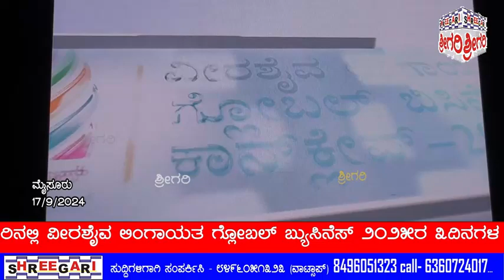ವೀರಶೈವ ಲಿಂಗಾಯತ ಗ್ಲೋಬಲ್ ಬ್ಯುಸಿನೆಸ್ ೨೦೨೫ರ ೩ದಿನಗಳ ಕಾನ್‌ಕ್ಲೇವ್ ಸಮಾವೇಶ.. ..@SHREEGARINEWS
೧೭/೦೯/೨೦೨೪- ಮೈಸೂರು - ಸಣ್ಣ ಕೈಗಾರಿಕೆಗಳ ಬಲವರ್ಧನೆಗೆ ಮೈಸೂರಿನಲ್ಲಿ ವೀರಶೈವ ಲಿಂಗಾಯತ ಗ್ಲೋಬಲ್ ಬ್ಯುಸಿನೆಸ್ ೨೦೨೫ರ ೩ದಿನಗಳ ಕಾನ್‌ಕ್ಲೇವ್ ಸಮಾವೇಶ.. ಅಂತರರಾಷ್ಟ್ರೀಯ ಲಿಂಗಾಯತ ಯೂತ್ ಫೋರಂ ವತಿಯಿಂದ ಕರ್ನಾಟಕದ ಸಾಂಸ್ಕೃತಿಕ ರಾಜಧಾನಿ ಮೈಸೂರಿನಲ್ಲಿ ಮೂರು ದಿನಗಳ ವೀರಶೈವ ಲಿಂಗಾಯತ ಗ್ಲೋಬಲ್ ಬಿಸಿನೆಸ್ ೨೦೨೫ರ ಕಾನ್ಕ್ಲೇವ್ ಅನ್ನು ಜನವರಿ ೧೭ ರಿಂದ ೧೯ ರವರೆಗೆ ಆಯೋಜಿಸಲಾಗಿದೆ ಎಂದು ಐಲೈಫ್‌ನ ಸಂಸ್ಥಾಪಕರು ಹಾಗೂ ಸಮಾವೇಶದ ಮುಖ್ಯ ಸಂಚಾಲಕರಾದ ಸಂತೋಷ್ ಕೆಂಚಾAಬರವರಿAದು ನಗರದ ಹೋಟೆಲ್ ರಿಯೋ ಮೆರಿಡಿಯನ್‌ನಲ್ಲಿ ನಡೆದ ಸುದ್ದಿಗೋಷ್ಠಿಯಲ್ಲಿ ತಿಳಿಸಿದರು. ಇದೇ ವೇಳೆ ಈ ಬಾರಿಯ ಸಮಾವೇಶದ ಟೀಸರ್ ಅನ್ನು ಬಿಡುಗಡೆ ಮಾಡಲಾಯಿತು. ಪತ್ರಿಕಾಗೋಷ್ಠಿಯಲ್ಲಿ ಐಎಲ್‌ವೈಎಫ್ ಸಂಸ್ಥಾಪಕರಾದ ಸಂತೋಷ ಕೆಂಚಾAಬ,ಅವಿನಾಶ್ ಪಾಲೇಗಾರ್,ಐಎಲ್‌ವೈಎಫ್ ಮೈಸೂರು ಘಟಕದ ಅಧ್ಯಕ್ಷರಾದ ಮಹದೇವ ಪ್ರಸಾದ್,ಮಾಜಿ ಅಧ್ಯಕ್ಷರಾದ ಬಿ.ಎಸ್.ಪ್ರಶಾಂತ್,ವೀರೇಶ್,ಕಾರ್ಯಕಾರಿ ಸಮಿತಿ ಸದಸ್ಯರಾದ ತೀರ್ಥ ಸ್ವಾಮಿರವರು ಸೇರಿದಂತೆ ಮತ್ತಿತರರು ಉಪಸ್ಥಿತರಿದ್ದರು...

ಸಣ್ಣ ಕೈಗಾರಿಕೆಗಳ ಬಲವರ್ಧನೆಗೆ ಮೈಸೂರಿನಲ್ಲಿ ವೀರಶೈವ ಲಿಂಗಾಯತ ಗ್ಲೋಬಲ್ ಬ್ಯುಸಿನೆಸ್ 2025ರ 3ದಿನಗಳ ಕಾನ್‌ಕ್ಲೇವ್ ಸಮಾವೇಶ..

ಮೈಸೂರು ಸೆಪ್ಟೆಂಬರ್ 17

ಲಾಭರಹಿತ ಸಾರ್ವಜನಿಕ ಸಾಮಾಜಿಕ ಟ್ರಸ್ಟ್ ಆದ ಅಂತರರಾಷ್ಟ್ರೀಯ ಲಿಂಗಾಯತ ಯೂತ್ ಫೋರಂ ನ ವತಿಯಿಂದ ಕರ್ನಾಟಕದ ಸಾಂಸ್ಕೃತಿಕ ರಾಜಧಾನಿ ಮೈಸೂರಿನಲ್ಲಿ ಮೂರು ದಿನಗಳ ವೀರಶೈವ ಲಿಂಗಾಯತ ಗ್ಲೋಬಲ್ ಬಿಸಿನೆಸ್ 2025ರ ಕಾನ್ಕ್ಲೇವ್ ಅನ್ನು ಜನವರಿ 17 ರಿಂದ 19 ರವರೆಗೆ ಆಯೋಜಿಸಲಾಗಿದೆ ಎಂದು ಐಲೈಫ್‌ನ ಸಂಸ್ಥಾಪಕರು ಹಾಗೂ ಸಮಾವೇಶದ ಮುಖ್ಯ ಸಂಚಾಲಕರಾದ ಸಂತೋಷ್‌ ಕೆಂಚಾಂಬರವರಿಂದು ತಿಳಿಸಿದರು.

ಇಂದು ನಗರದ ಹೋಟೆಲ್‌ ರಿಯೋ ಮೆರಿಡಿಯನ್‌ನಲ್ಲಿ ನಡೆದ ಸುದ್ದಿಗೋಷ್ಠಿಯಲ್ಲಿ ಮಾತನಾಡಿದ ಅವರು,ʼಈ ಸಮಾವೇಶವು ಎಲ್ಲಾ ವೀರಶೈವ ಲಿಂಗಾಯತ ಸಮುದಾಯದ ಉದ್ಯಮಿಗಳನ್ನು, ವೃತ್ತಿಪರರನ್ನು ಒಂದೇ ವೇದಿಕೆಗೆ ತರುವ ಮತ್ತು ಆರ್ಥಿಕ, ಕೈಗಾರಿಕೆ,ವ್ಯಾಪಾರ ಚಟುವಟಿಕೆಗಳನ್ನು ಉತ್ತಮಗೊಳಿಸುವ ಉದ್ದೇಶವನ್ನು ಹೊಂದಿದ್ದು. ಮೂರು ದಿನಗಳ ಕಾಲ ಮಹಾರಾಜ ಗ್ರೌಂಡ್ಸ್‌ನಲ್ಲಿ ಕಾನ್ಕ್ಲೇವ್ ನಡೆಯುತ್ತದೆ. ದೇಶದ ವಿವಿಧ ಭಾಗಗಳಿಂದ ಬರುವ ಹಲವಾರು ಜನರನ್ನು, ವೃತ್ತಿಪರರನ್ನು ಹಾಗೂ ಉದ್ಯಮಿಗಳನ್ನು ಭೇಟಿ ಮಾಡಲು ಸಹಾಯವಾಗುವ ಕಾರ್ಯಕ್ರಮ ಇದು.ಅನೇಕ ಉದ್ಯಮಿಗಳು ಮತ್ತು ಕಲಾವಿದರಿಗೆ ತಮ್ಮ ಪ್ರತಿಭೆಯನ್ನು ಪ್ರದರ್ಶಿಸಲು ಇದು ಅತ್ಯುತ್ತಮ ವೇದಿಕೆಯೂ ಹೌದು.ಸಮಾವೇಶದಲ್ಲಿ ಮೂರು ದಿನವೂ ಸಂಜೆ ವಿಶೇಷ ಸಾಂಸ್ಕೃತಿಕ ಕಾರ್ಯಕ್ರಮಗಳು ನಡೆಯಲಿದೆ.ಸಮಾವೇಶದಲ್ಲಿ ಭಾಗಿಯಾಗಲು ಪೂಜ್ಯ ಶ್ರೀ ಸುತ್ತೂರು ಮಠದ ಸ್ವಾಮೀಜಿಗಳು ಒಪ್ಪಿಗೆ ನೀಡಿದ್ದಾರೆ.ಇಲ್ಲಿ ಉದ್ಯಮಕ್ಕೆ ಸಂಬಂಧಿಸಿದಂತೆ ವಿವಿಧ ಮಳಿಗೆಗಳು,ಚರ್ಚಾ ಕಾರ್ಯಕ್ರಮಗಳು ಮತ್ತು ಇತರ ಚಟುವಟಿಕೆಗಳನ್ನು ಆಯೋಜಿಸಲಾಗುತ್ತದೆʼ ಎಂದು ಸುದ್ದಿಗೋಷ್ಠಿಯಲ್ಲಿ ತಿಳಿಸಿದರು.

ಇದೇ ವೇಳೆ ಈ ಬಾರಿಯ ಸಮಾವೇಶದ ಟೀಸರ್‌ ಅನ್ನು ಬಿಡುಗಡೆ ಮಾಡಲಾಯಿತು. ಪತ್ರಿಕಾಗೋಷ್ಠಿಯಲ್ಲಿ iLYF ಸಂಸ್ಥಾಪಕರಾದ ಸಂತೋಷ ಕೆಂಚಾಂಬ,ಅವಿನಾಶ್ ಪಾಲೇಗಾರ್,iLYF ಮೈಸೂರು ಘಟಕದ ಅಧ್ಯಕ್ಷರಾದ ಮಹದೇವ ಪ್ರಸಾದ್,ಮಾಜಿ ಅಧ್ಯಕ್ಷರಾದ ಬಿ.ಎಸ್.ಪ್ರಶಾಂತ್,ಮಾಜಿ ಅಧ್ಯಕ್ಷರಾದ ವೀರೇಶ್‌, ಕಾರ್ಯಕಾರಿ ಸಮಿತಿ ಸದಸ್ಯರಾದ ತೀರ್ಥ ಸ್ವಾಮಿ, ರವರು ಸೇರಿದಂತೆ ಮತ್ತಿತರರು ಉಪಸ್ಥಿತರಿದರು...